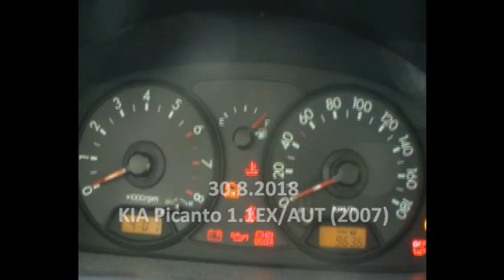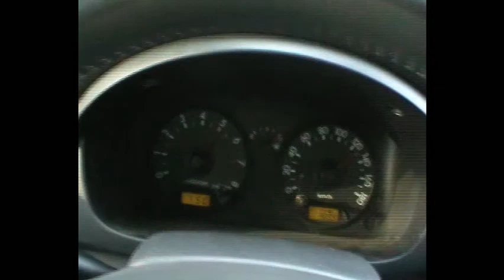Kia Picanto 1.1 EX/AUT acceleration test (11 years old car)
I give this car better conditions, but it simply gets older as time goes :) (126 000 km)

But.. I must say, I haven't have got any serious problems with it till now. And if there was something little, it was caused by bad fuel..